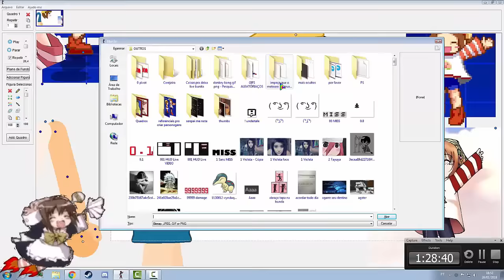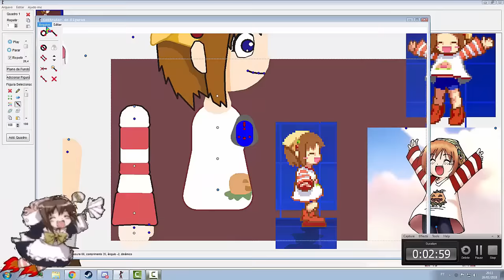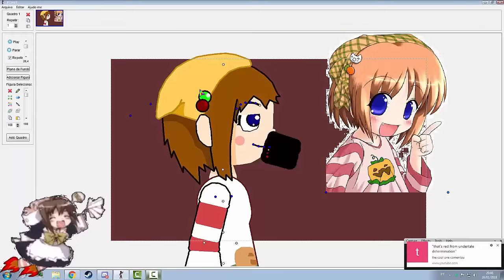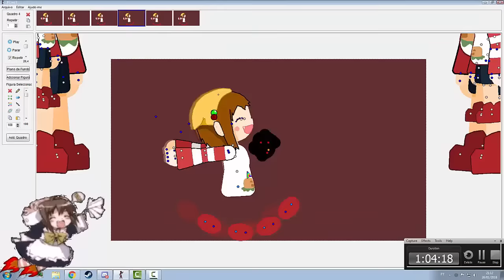Speed Making - Yamato Suzuran (Super Girl - Waha)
PS: Dãn